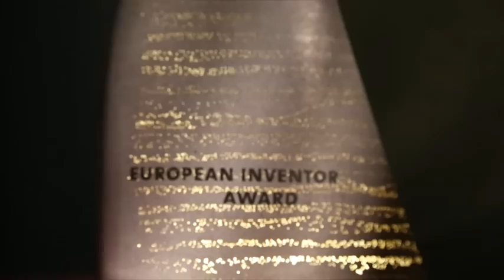José Luis López Gómez, technical adviser of Talgo, finalist of the European Inventor Award 2013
Video explaining the José Luis López Gómez (Talgo retired engineer) nomination for the invention of the Independent wheel guidance for high speed trains.